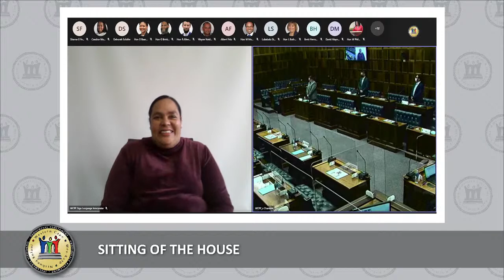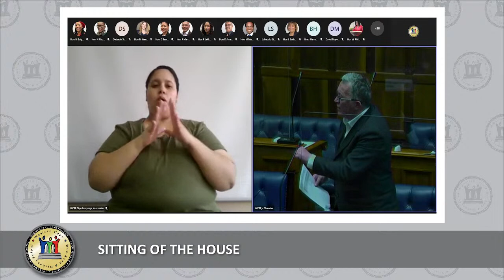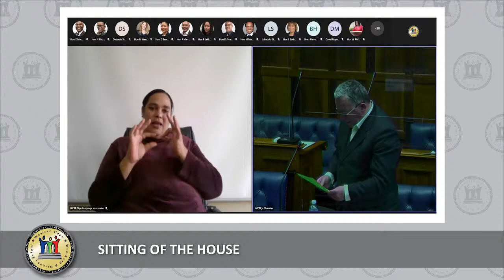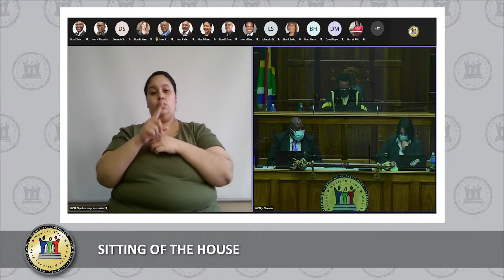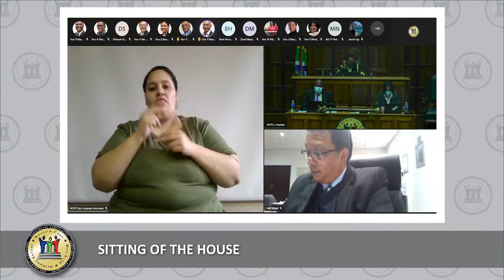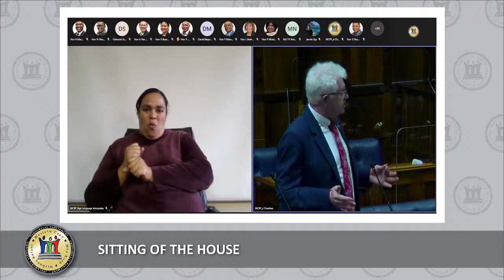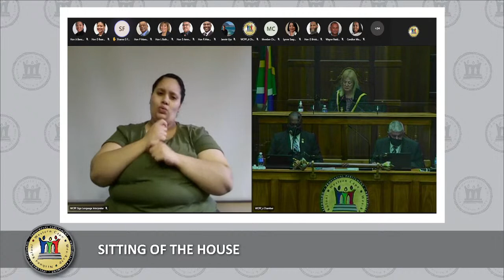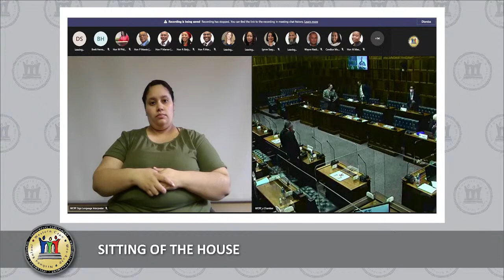Sitting of the House, 2 September 2021, 14:15